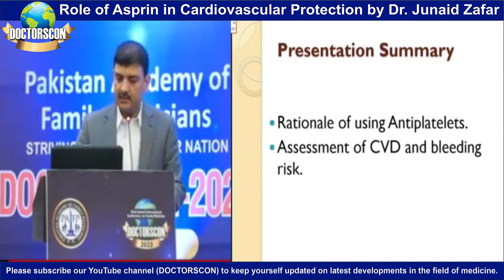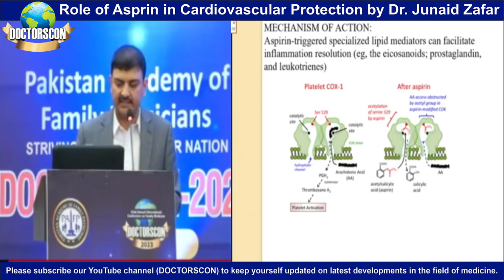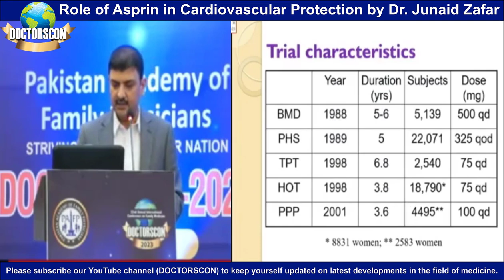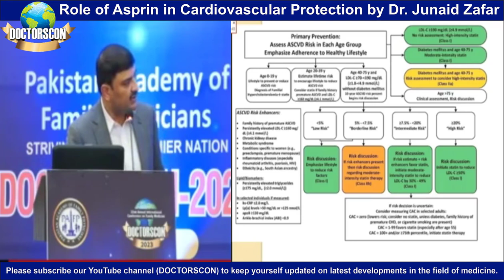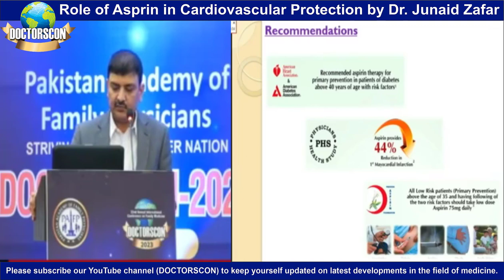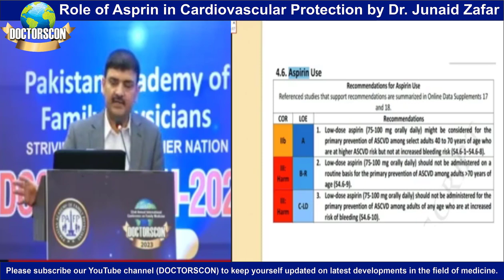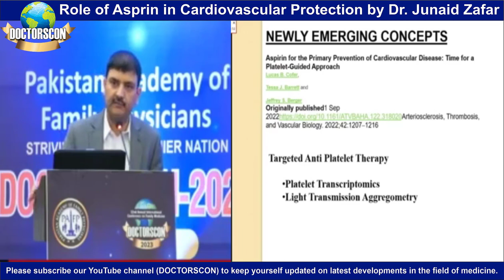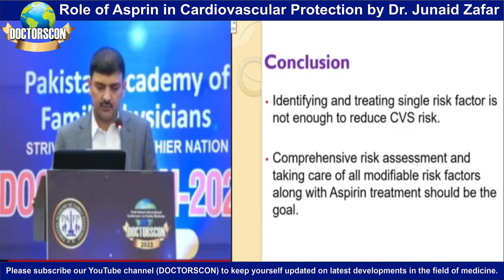Role of Asprin in Cariovascular Protection by Dr Junaid Zafar